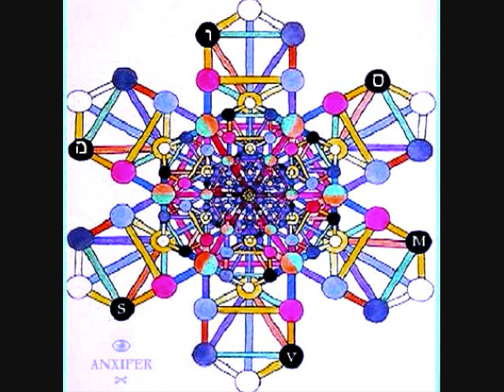SVM.:.Anxifer.:.07 Tongue Sheaves